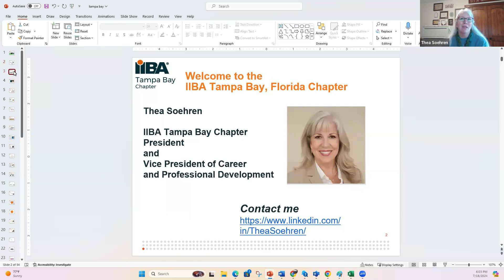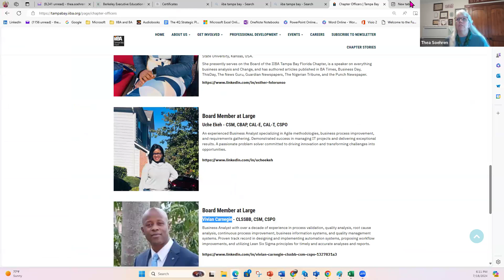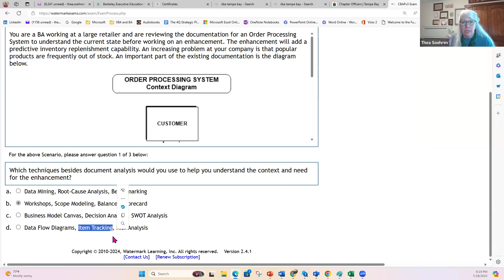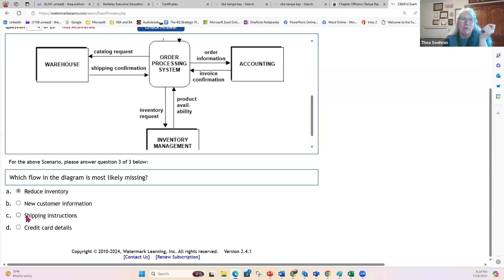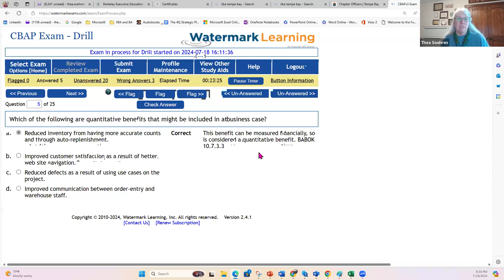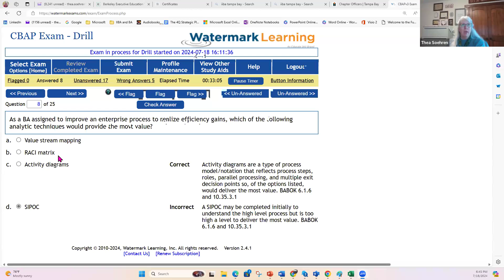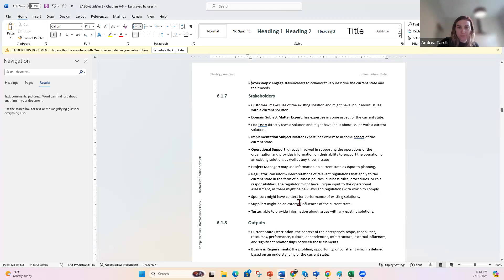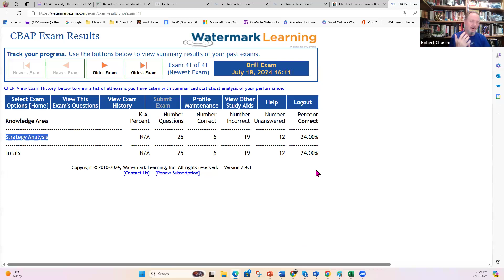20240718 TampaBayIIBA BABOKStudyGroup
BABOK Chapter 6 Part 2
Facilitators: